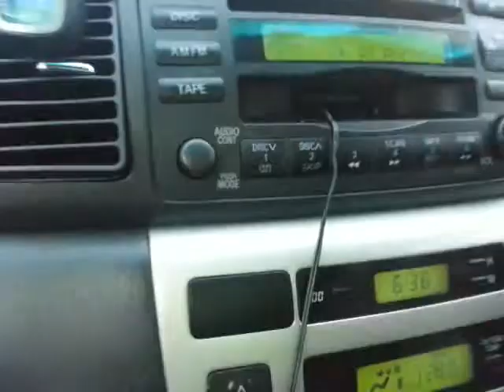ลองใช้ เทปอะแด็ปเตอร์ ต่อกับโทรศัพย์ ให้เสียงออกลำโพงรถ